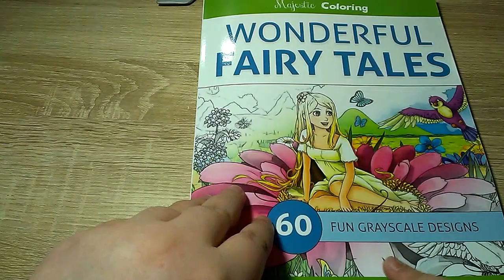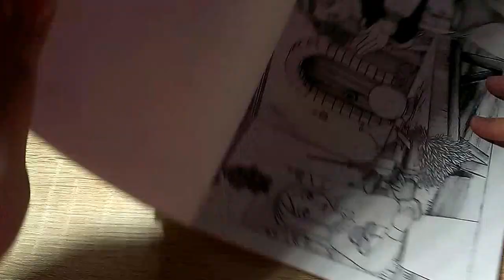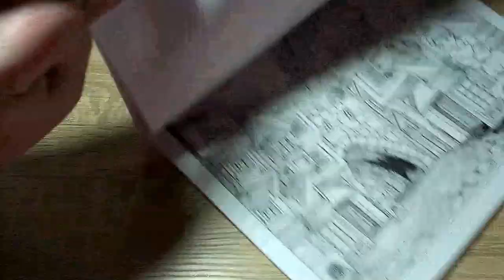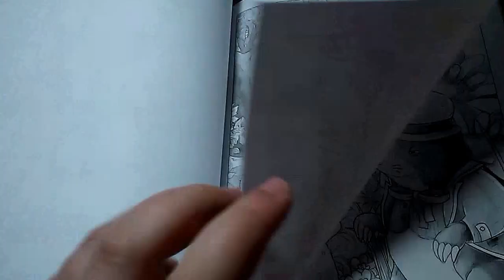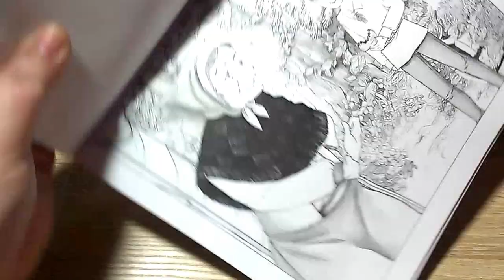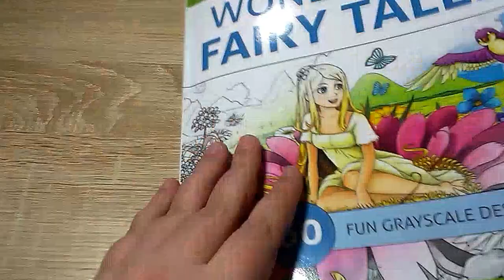Listováníčko - Wonderful Fairy Tales - Flip through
Nejvíc rozkošná pohádková omalovánka.
A kam pro ní? Sem ... ... do Krámku pro děti ;)